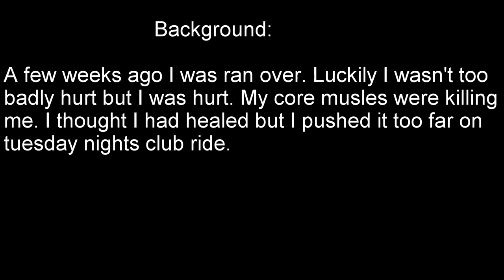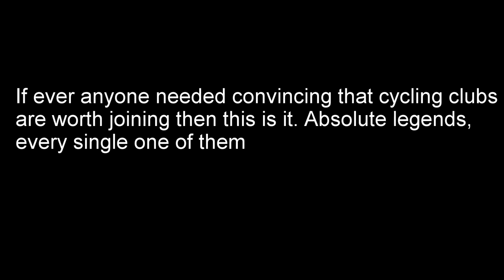This is why cycling clubs are awesome.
I came back to my club ride too hard after the crash and injured myself. I tried to quietly drop back so I didn't slow them down but they waited for me. The literally, at times, pushed me home. Absolute legends every single one of them. The North Tyneside Riders are a great club.